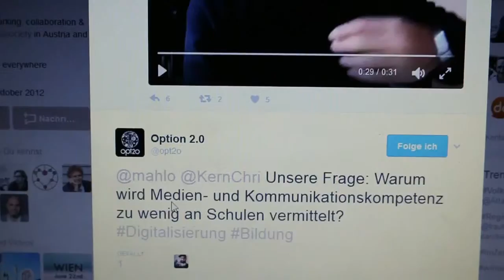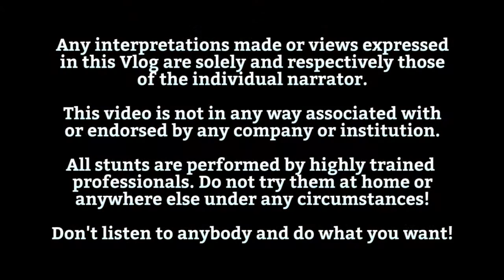Opt2o Meeting Update - The Seabird Vlog 487